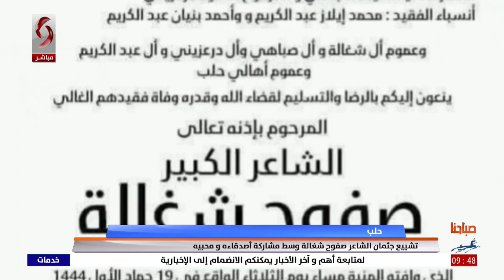تشييع جثمان الشاعر صفوح شغالة وسط مشاركة كبيرة من أصدقائه ومحبيه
تقرير: أنس رمضان